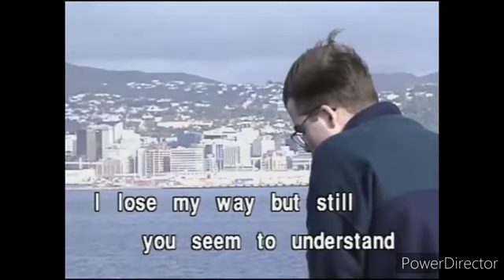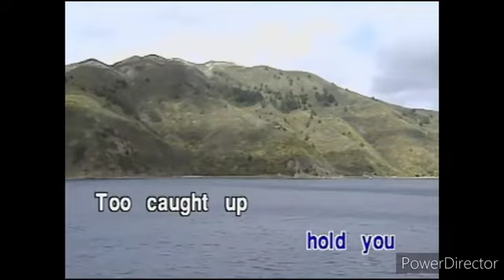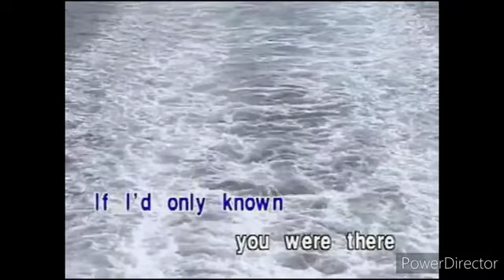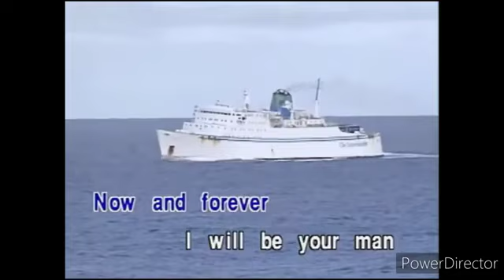Richard Marx-Now And Forever (I Will Be Your Man) [Honstar]